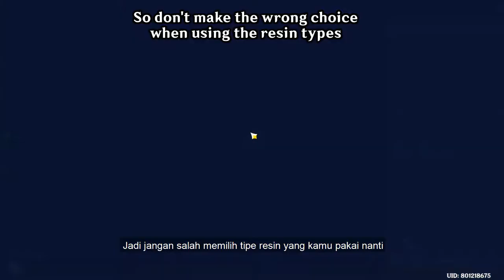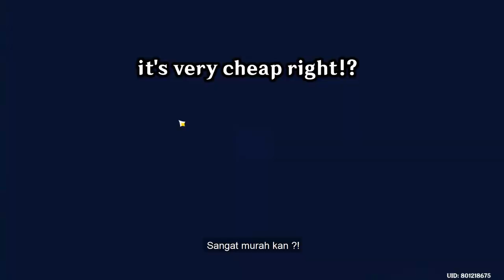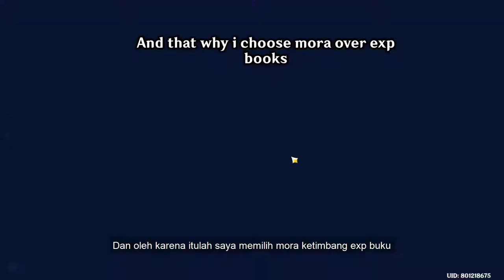Would you prefer mora or exp ? || Genshin Impact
Cuman memberi pendapat tentang event "Leyline Overflow" :V

list of the music:
-Genshin impact track name "Street of Elegance"
Streets of Elegance · Yu-Peng Chen · HOYO-MiX · Yu-Peng Chen
Genshin Impact - Realm of Tranquil Eternity (Original Game Soundtrack)
-Genshin impact track name "The Sealed Harbor"
The Sealed Harbor · Yu-Peng Chen · HOYO-MiX · Yu-Peng Chen